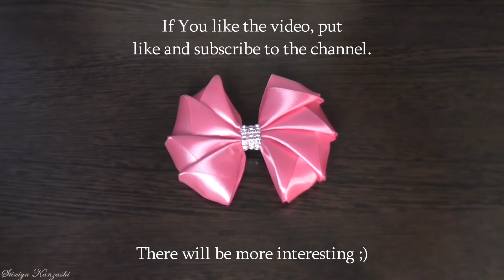The decoration on the hairpin / Pink bow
Unusual bow - a great decoration for hairpin, or hairband.

To create this bow, you will need these tools and materials:

Scissors;
A lighter or candle;
Glue gun;
Needle and thread;
Satin ribbon width 1.6" and 0.4";
The decoration for the Central part of the bow (optional);
Hairpin.

I wish you all a pleasant viewing.

There will be more interesting ;)

On the development of the channel:

WebMoney
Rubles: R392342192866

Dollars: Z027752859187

In the video, used melody Sleepy Jake from the library You Tube.